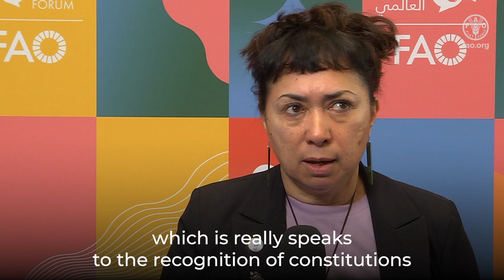Video Interview with Professor Valmaine Toki, Appointed Chair of the UN Indigenous Rights Forum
Video Interview with Professor Valmaine Toki, Appointed Chair of the UN Indigenous Rights Forum, at the FAO Science and Innovation Forum 2024.

In this compelling interview, Professor Valmaine Toki, recently appointed Chair of the United Nations Permanent Forum on Indigenous Issues, shares her perspectives on the intersection of indigenous rights, science, and sustainable development. Filmed at the FAO Science and Innovation Forum 2024, Professor Toki discusses the critical role that indigenous knowledge and practices play in shaping resilient and sustainable food systems. She emphasizes the importance of recognizing and integrating indigenous voices in global discussions on agriculture, food security, and environmental conservation. Through her insights, Professor Toki highlights the urgent need for inclusive policies that respect the rights of indigenous communities and promote equitable solutions to the challenges of climate change and food sovereignty.